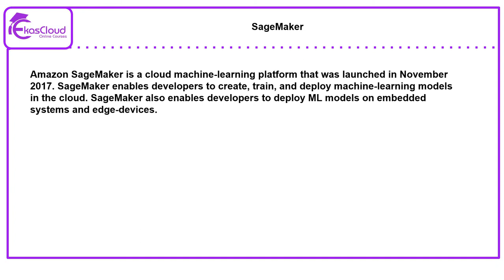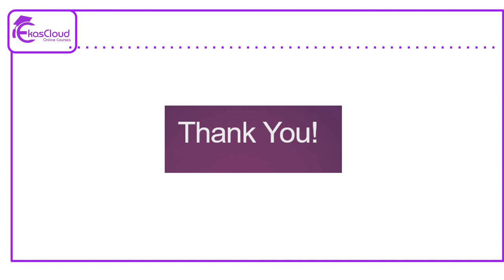Data Science What is SageMaker | Ekascloud | Hindi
This video series about Data Science  in Hindi

Azure Cloud
Cloud Computing
Cloud Vendors
Google Cloud
Data Science
Cisco Networking
Windows Server
Big Data
Red Hat Linux
Question Bank
AWS Interview Q and A
IT Jobs